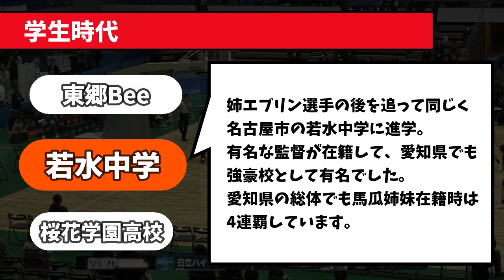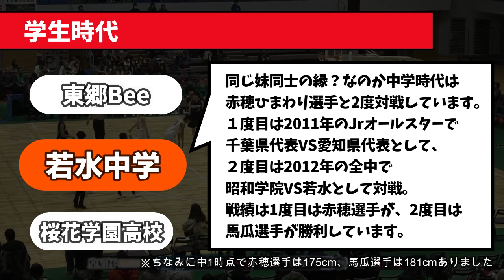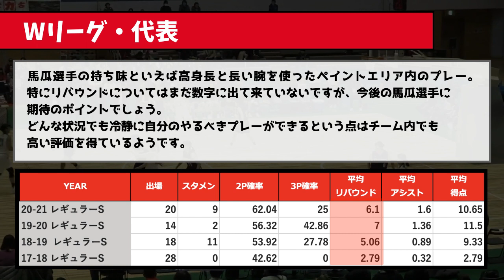【Wリーグ選手紹介Vol.16】日本を背負うNew Generation！馬瓜ステファニー選手【トヨタ自動車アンテロープス】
日本の女子バスケはレベルが高い。
NBA好きもBリーグ好きも是非一度見てみてね！
見たい内容、動画のアドバイス、ご指摘があればコメントください！
※基本的にポンコツ編集のため、、試行錯誤中です。
　見づらかったらごめんなさい